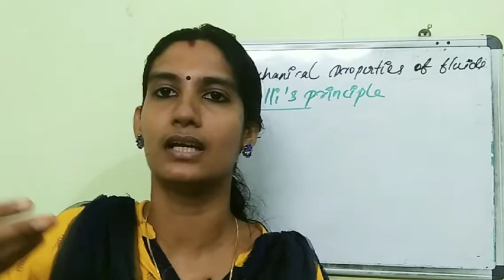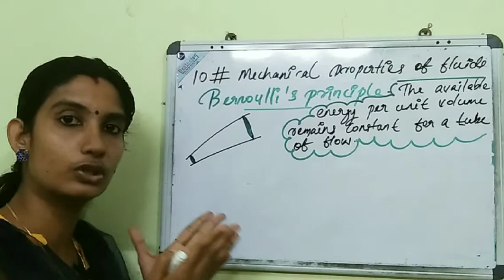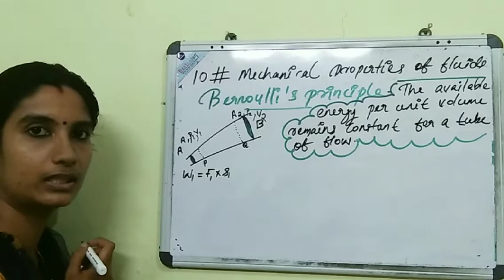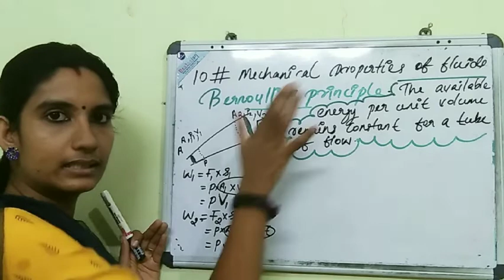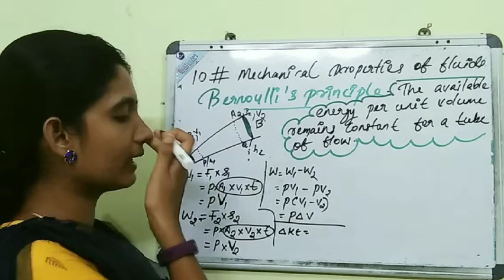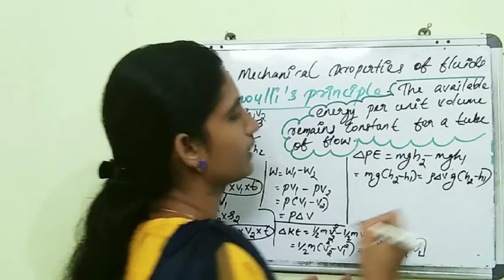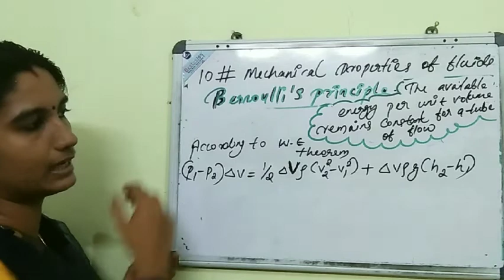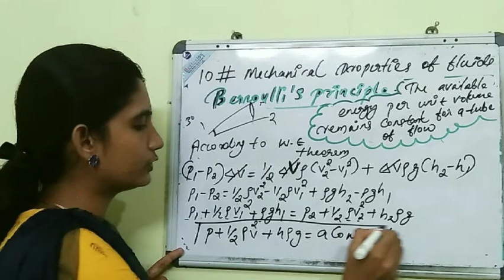+1#ch10# mechanical properties of fluids bernoulli 's principle